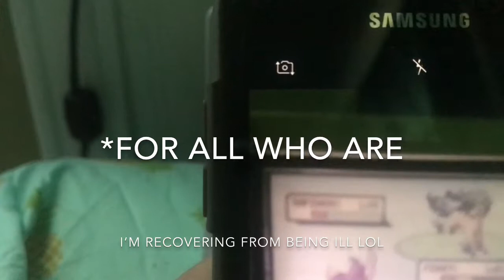LIVE Shiny Rapidash 6,669 RE! (Pokemon Fire Red)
I just realized that I forgot to do after capture encounters. I’m deeply sorry and please excuse the sluggishness as I have been sick with something the past few days. Hope you enjoy regardless!